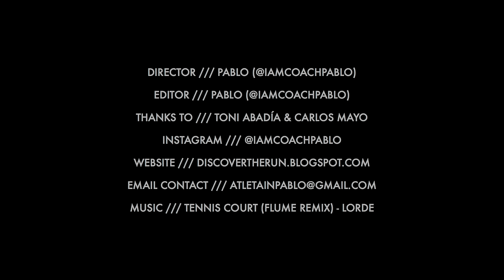Track | The Art Of Running